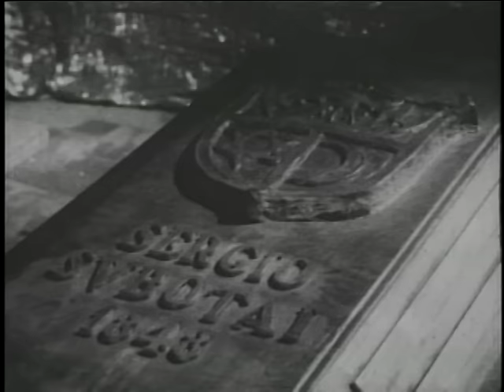"World of the Vampires" 1960 Mexican horror movie!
"World of the Vampires" ("El Mundo de los vampiros"), 1960, is a fun black & white horror movie from Mexico directed by Alfonso Corona Blake. Sergio Sotubi, a vampire, leaves his castle and terrorizes a village with a horde of bug-eyed vampires!